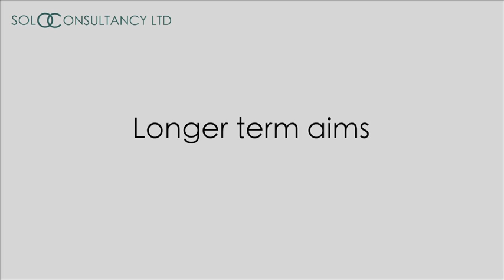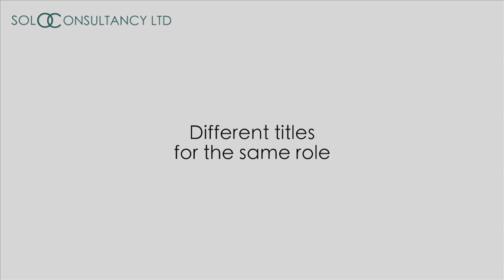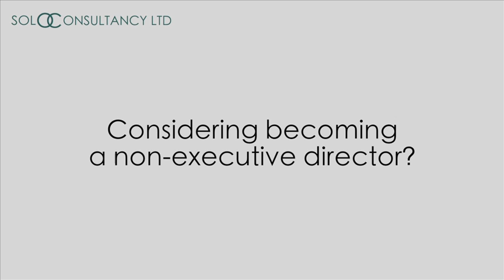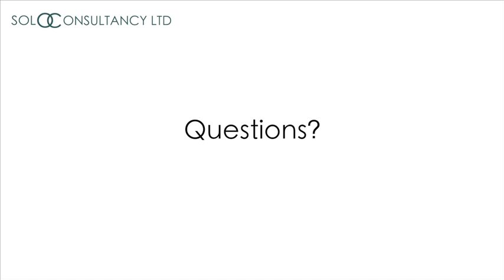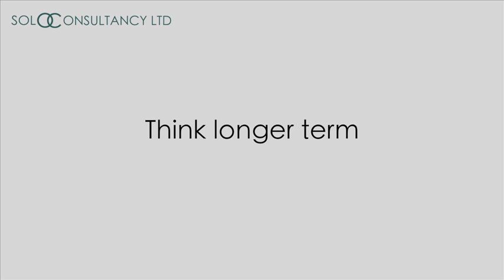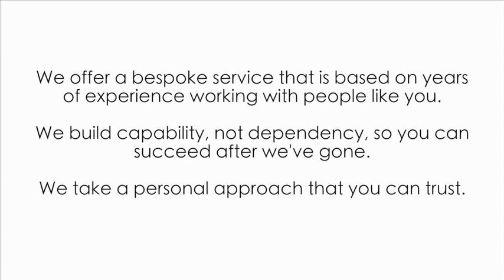1.03 The role of the non executive director